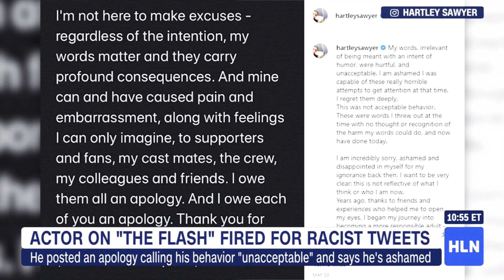Hartley Sawyer fired from 'The Flash' due to offensive tweets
Resurfaced old tweets allegedly posted by actor Hartley Sawyer prior to joining The CW series "The Flash" have resulted in him being fired.

"Hartley Sawyer will not be returning for season seven of The Flash," said a statement from The CW, producers Warner Bros. TV and Berlanti Productions and executive producer Eric Wallace released on Monday read. "In regards to Mr. Sawyer's posts on social media, we do not tolerate derogatory remarks that target any race, ethnicity, national origin, gender, or sexual orientation. Such remarks are antithetical to our values and policies, which strive and evolve to promote a safe, inclusive and productive environment for our workforce."
Sawyer, 35, has not commented about his termination.
Warner Bros. TV is owned by CNN's parent company.
Last week actress Skai Jackson tweeted screen grabs of several of the Sawyer's purported tweets, writing "Hartley Sawyer, you have been exposed..."